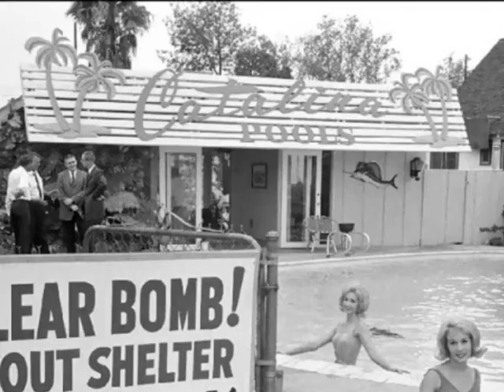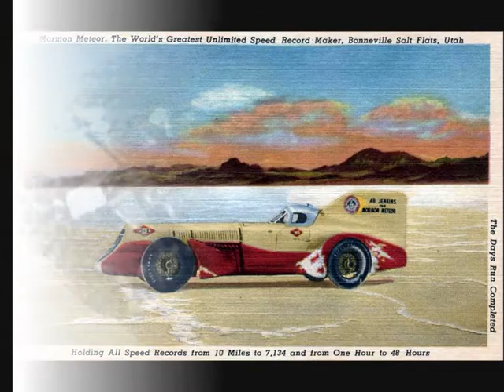BILL MARTIN - MEET ME HALFWAY